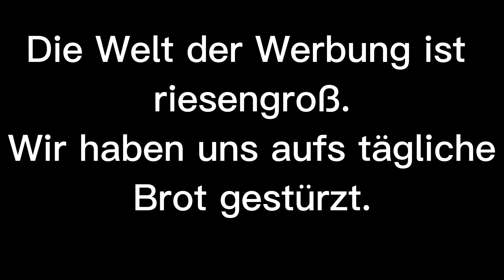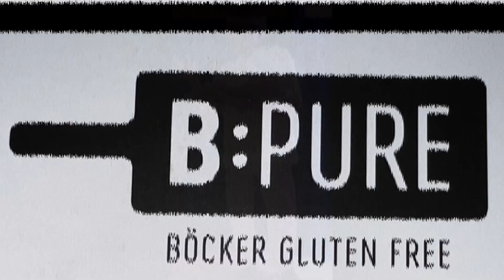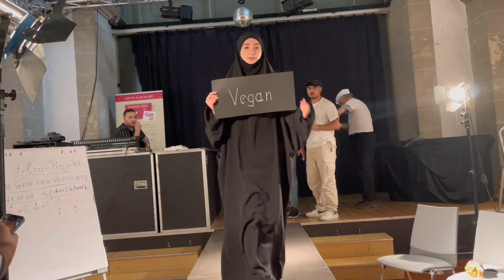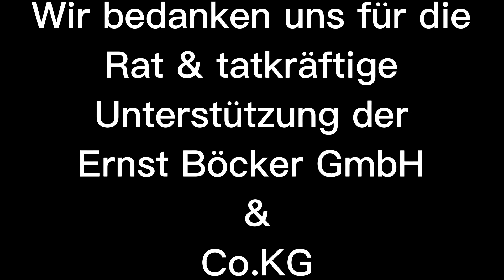Die geheimen Verführer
Ein Blick in die Welt der Werbung und ihre kleinen und großen Tricks!

Im Projekt "Geschichtsort Johanniskirchhof" erstellten 2021 geflüchtete Jugendliche einen Dokumentarfilm, mit Bildungsbenachteiligten und deutschen Senioren. Sie kamen mit "verführerischen" Werbetechniken in Berührung, die sie kennenlernen und ausprobieren wollten, indem sie selbst einen Werbespot drehen. Das schafft Orientierungshilfe, Sensibilisierung und Kritikfähigkeit gegenüber den  „Tricks der Profis“.

Unser Team(Werbedesigner, Medienpädagogin, Seniortrainer, Kulturarbeiter, Filmschaffende) leitete sie mit Beispielen aus der heutigen Medienlandschaft an, durch kreatives Gestalten zu neuen Erkenntnissen für ihr tägliches Leben zu gelangen - ausschließlich durch Motivation, ohne Leistungsdruck. Der Prozess der Integration und Inklusion wurde in intergenerativer Begegnung vertieft anhand des Verständnisses für die Wirkung von Werbung. Wir setzten technische Ausstattung und Assistenten für Hörgeschädigte ein.

In Kooperation mit der Werbeabteilung eines einheimischen mittelständischen Unternehmens, das glutenfreie Backwaren produziert, entwickelten die Teilnehmer in einem Planspiel ein eigenes Backprodukt, das sie dann in einem Werbespot mit Slogans, Jingle und Bildern bewerben wollten. Der Bürgerfunk "Radio Minden" dokumentierte kontinuierlich unsere Workshops.  In der abschließenden Podiumsveranstaltung auf unserer Bühne im BÜZ wurden Verlauf und Ergebnis einem breiten Publikum vorgestellt und diskutiert.